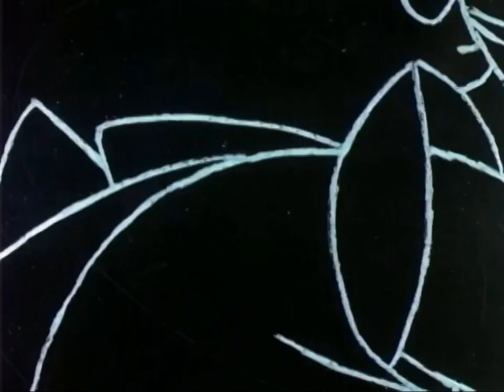Galaxy Goof-Ups - "The Dopey Defenders" disco sequence (official instrumental)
From the Latin American Spanish dub
GALAXY GOOF-UPS owned by Warner Bros. Discovery